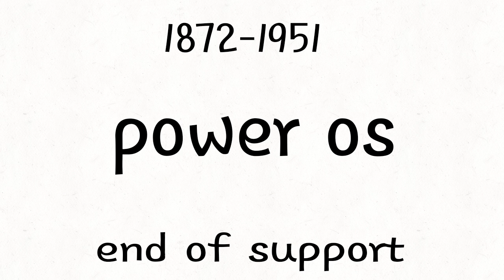Power os death